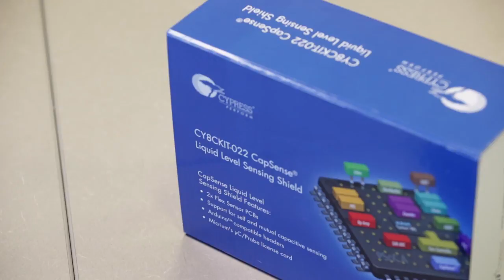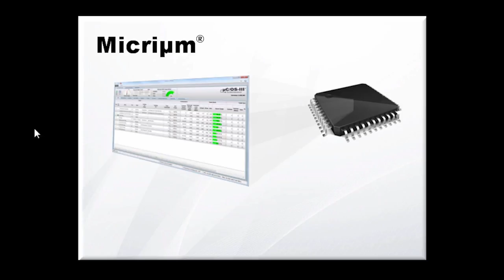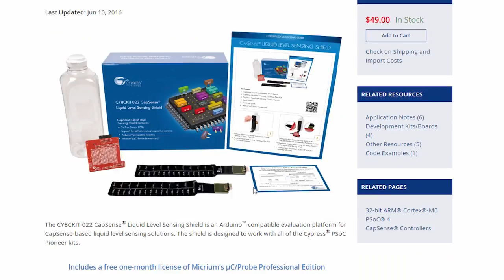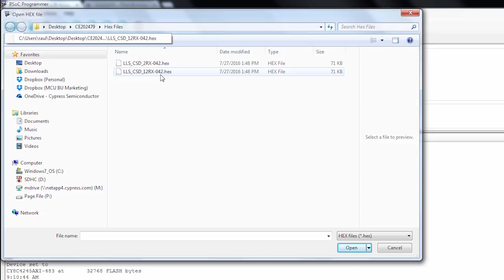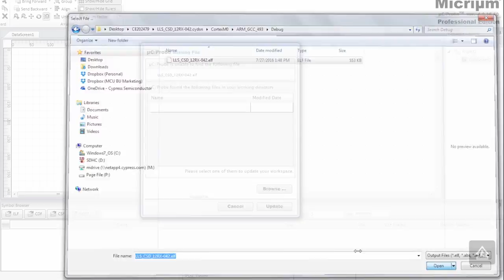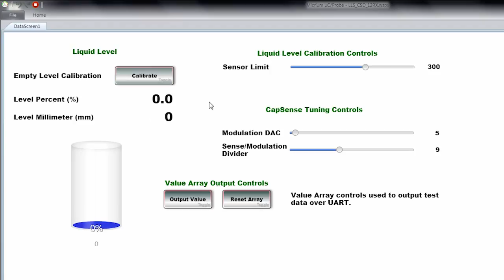Cypress: Liquid Level Sensing with Micrium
This video demonstrate the out of the box demo of the CY8CKIT-022 CapSense Liquid Level Sensing shield, connected to a CY8CKIT-042 pioneer board. After calibrating the board via a serial interface, the board sends updates to a serial terminal.